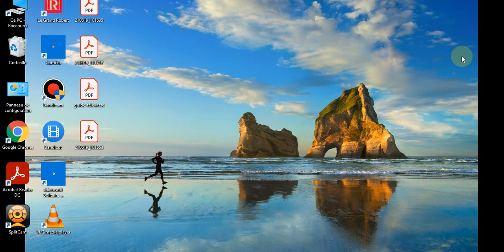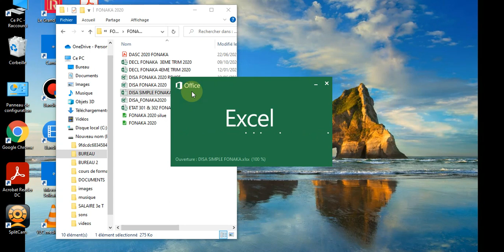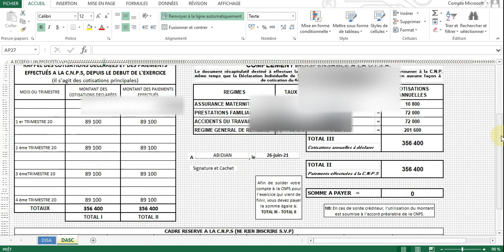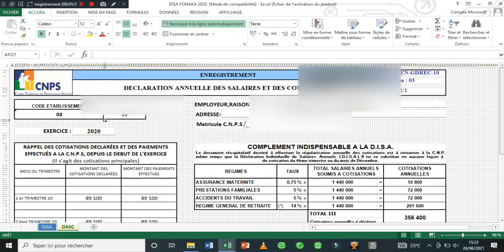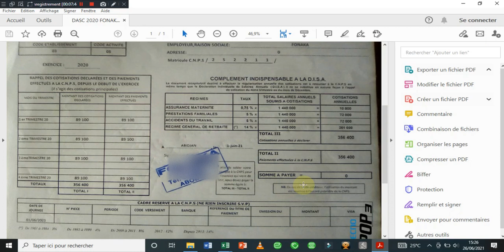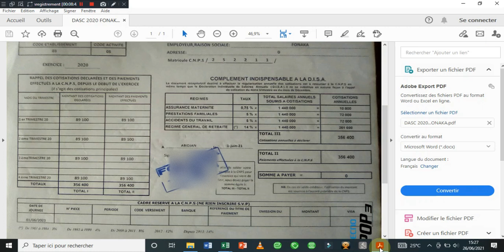# ECNPS TRANSMISSION DE LA DISA 1ere ETAPE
ECNPS TRANSMISSION DE LA DISA est une vidéo qui vous montre comment transmettre la Disa en ligne .
 Dans cette chaîne c’est toi le Boss et c’est toi qui décide tout !
                    En effet le logiciel sage comptabilité est beaucoup impacté dans nos différentes entreprises, dans cette chaîne tu verras comment créer un fichier comptable, le paramétrage etc.